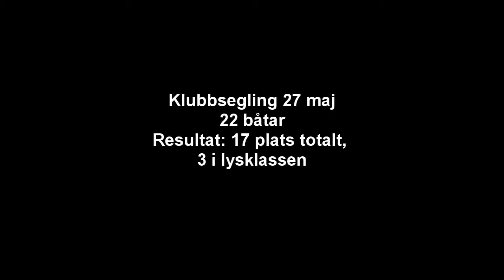klubbsegling 27 maj.m2t